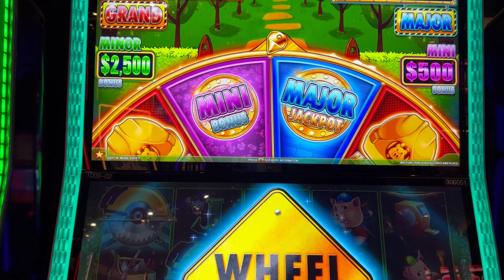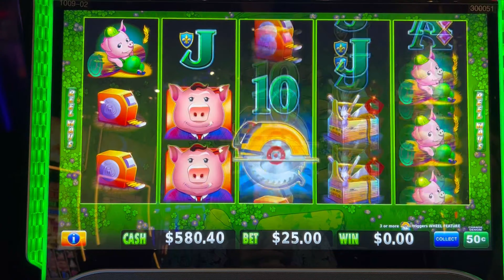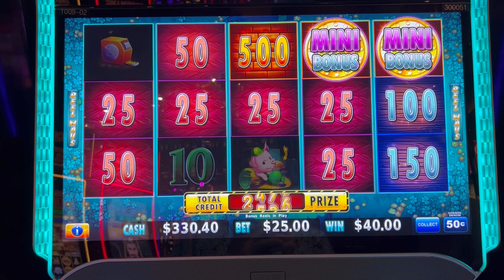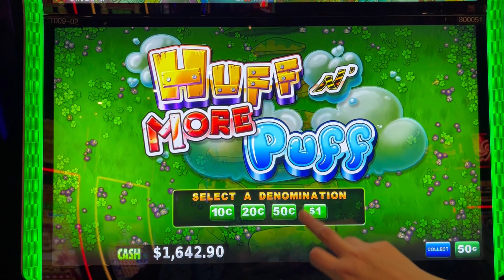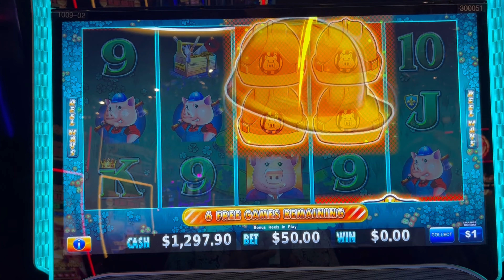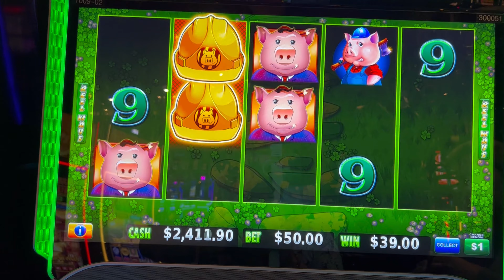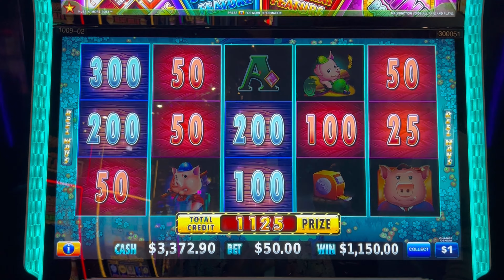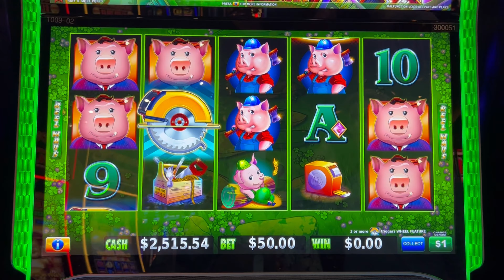Unbelievable: Watch us Win Two JACKPOTS on Huff N' More Puff!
2 JACKPOTS On HUFF N' MORE PUFF!
EE is at The Cosmopolitan of Las Vegas - High Limit room on Huff N' More Puff slot machine.

Welcome to Elvis Enterprises YouTube channel!
We are a high limit slot couple & proud parents to our bulldog, Elvis.

We love to play slot machines at the casino. We like to play Dragon Cash/Link, Top Dollar, Lightning Link, Wheel of Fortune, Multi Game - Cleopatra & Diamond Queen, Lock It Link - Piggy Bankin' & Huff N' Puff, Wild Wild Nugget, Dancing Drums, Pinball, Quick Hits.

We appreciate the love & support. If you spot the 3 🙋‍♀️🙋🐶 of us in Vegas, come say hello!
YouTube.com/@elvisenterprises

Follow us 🙋‍♀️🙋🐶 3 Best Friends for a more personal take on Vegas🎰Jackpots with Room tours, Restaurants & player Rewards!

© All uploads are the intellectual property of Elvis Enterprises LLC. You do not have permission to re-use or publish any part of them without our written consent.